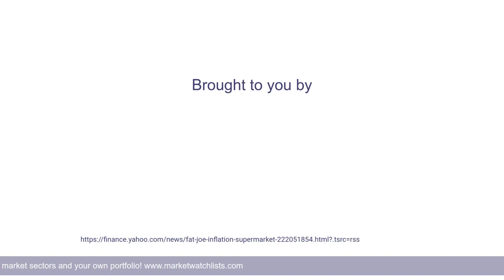Walmart (WMT) [Sat - Nov 12, 2022 ]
Market Watchlists Breaking News: Walmart (WMT) - Sat, 12 Nov 2022

'It's crazy': Fat Joe is feeling the sting of inflation at the supermarket
Even hip-hop icon Fat Joe is feeling the sting of inflation.